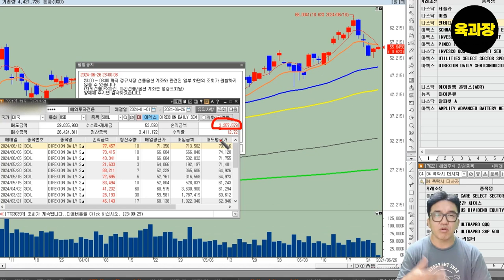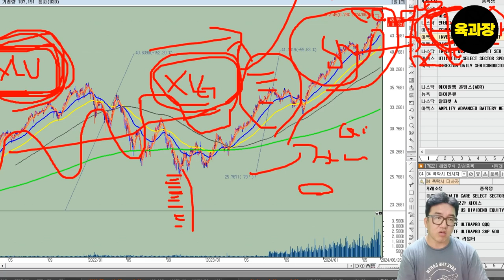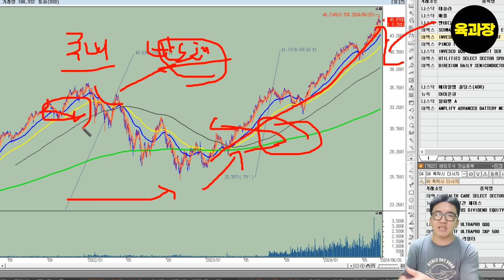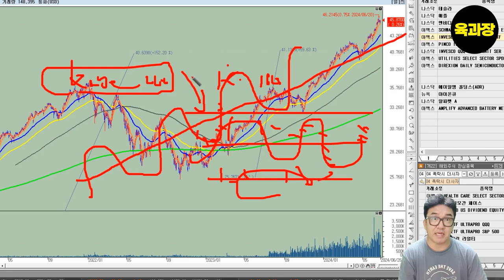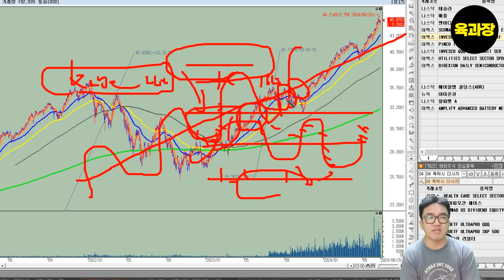엔비디아 100불 깨진다. (제발) 한국 시장은 역사적 신고가